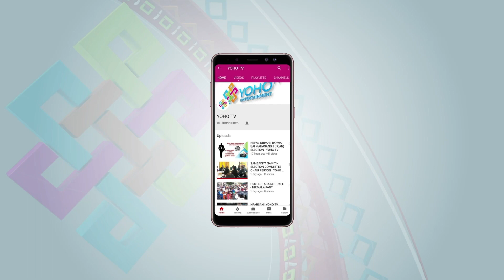आचल र पल फेरी एउटै म्यूजिक भिडियोमा I E-BUZZ I YOHO TV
E BUZZ ONLINE NEPALI FILM INDUSTRY NEW PETROL PROGRAM

Host : Sudit Shrestha
Camera person : Dinesh Parajuli , Shambu prasai & Ajay Tamang
Studio Incharge : Pujan Pokharel
Chief Editor : Ranjan Neupane
Editor : Dinesh Oli
Sound : Siddhartha Bhatta
Production : Rupam Koirala
MUA : Akriti